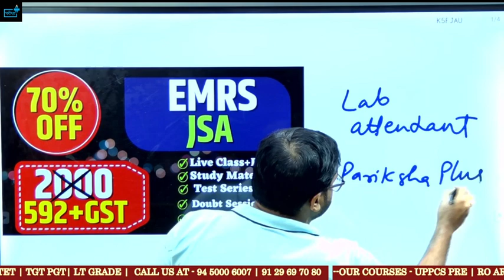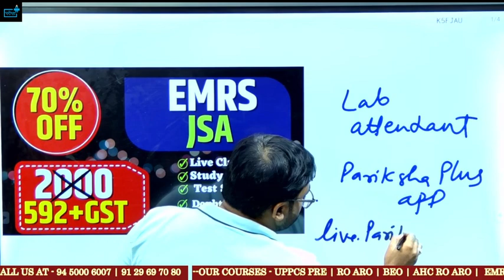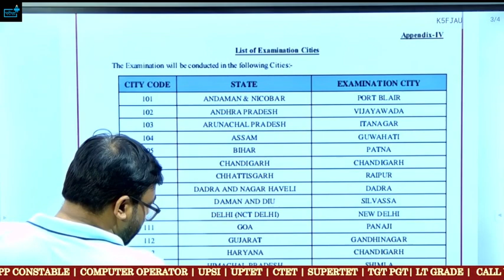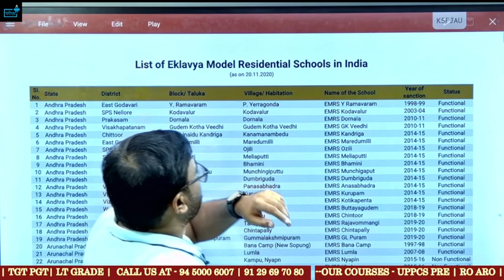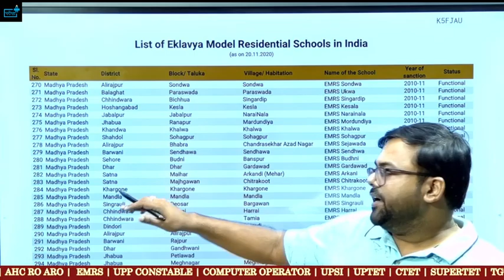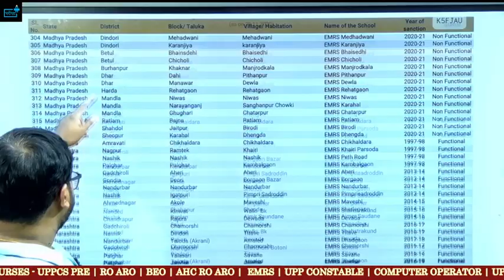EMRS JSA Lab Attendant नौकरी सरकारी है या Private ? JOB कहाँ मिलेगी ? Exam कहाँ होगा ?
EMRS Eklavya School Vacancy 2023 JSA कौन कौन भर पाएगा फॉर्म?Eligibility? Syllabus?Salary?Age?Typing?